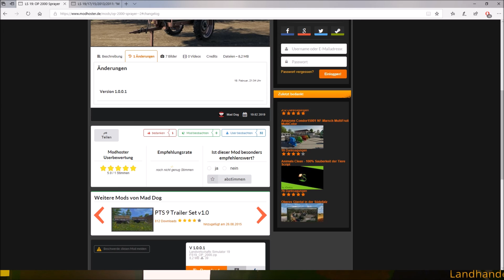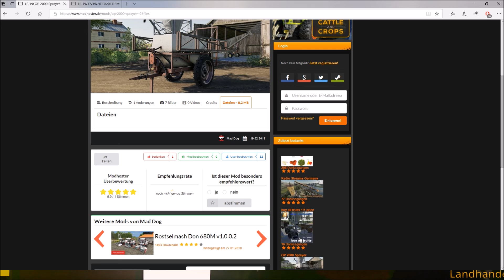Farming Simulator 19 Modvorstellung German/Deutsch OP 2000 Sprayer#017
Öffne Mich !
Wenn Ich was besser Machen kann. Sagt es Mir.
Hier sehr ihr ein OP 2000 Sprayer.

Was Neues?